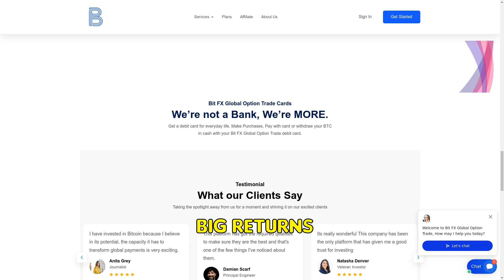Bitfxglobaloptiontrade.ltd SCAM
Warning: Bitfxglobaloptiontrade.ltd is a scam! They promise high returns but disappear with your money. Stay safe and avoid them!